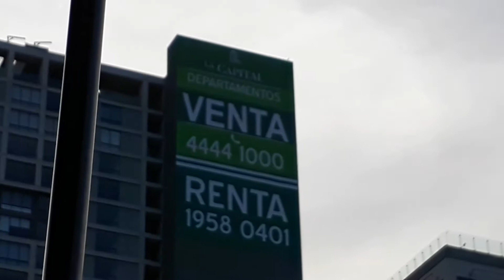Paseo Santa Lucía de regreso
viernes 28 julio 2017